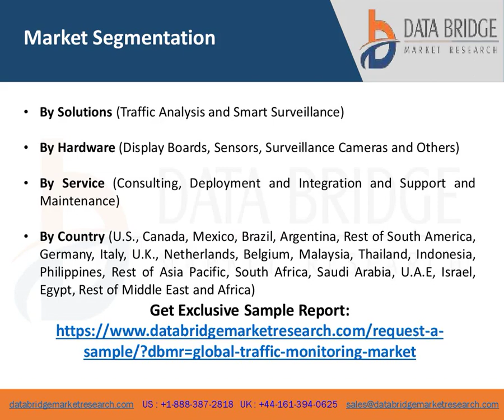Global Traffic Monitoring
The Traffic Monitoring report also identifies and analyses emerging product trends, major drivers, challenges and opportunities in the Traffic Monitoring industry.